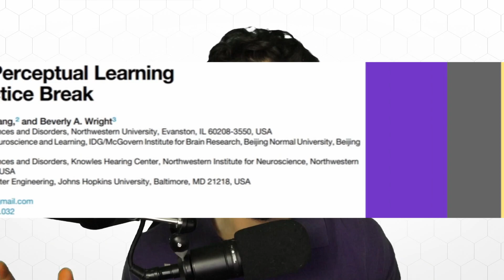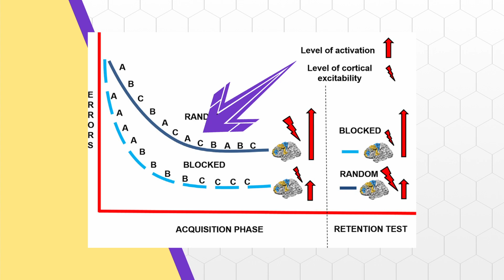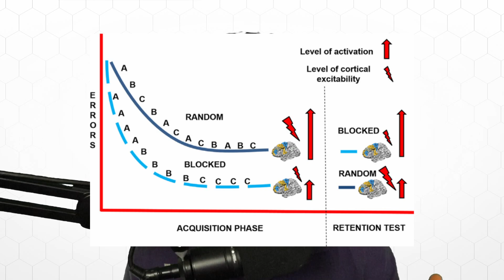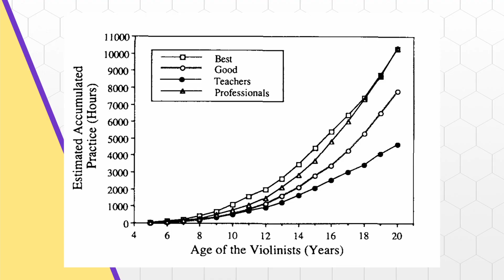Find the Perfect Aim Training Time in 4 Minutes (Evidence Based)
For a long time I wondered about how long to train for aim training. Looking around everyone had different aim training time suggestions. Being someone familiar with reading academic studies I decided to find the answers for myself. Here I go over the best way to figure out how long to train your aim depending on your goals. We all just wanna get better.

Before we talk about overall practice duration we should talk about how different tasks require different amounts of practice.

In this study they took a total of 179 participants and split them into 4 groups. One group had 30 minutes of training, one 15 minutes of training, one 30 minutes of training with a 30 minute break in the middle, and one 30 minutes of training with 6 five minute breaks.

The task they had them train on was distinguishing between 2 15 ms tones of different frequency. So which one was higher or lower.

What they found was pretty interesting. The 30 minute training group, and the 30 minute training group with 6 five minutes breaks ended up making the same progress in learning. They got better.

The 15 minute training group and the 30 minute training group with a 30 minute break in the middle remained the same. They didn’t get any better than the control group, who hadn’t trained at all. The study theorizes that these participants didn’t meet the threshold for learning.

That’s important, because even though this task isn’t a motor task like aiming it does shed some light on how long we should be training.

In another task, this one dealing with the memorization of facts. The researchers found that 15 trials resulted in no better performance than 20 or 30 trials. Effectively the time was wasted.

The difference here is the complexity of the task. Many studies have shown that more complex tasks benefit more from blocked practice where you do the same thing over and over again, while simpler tasks benefit more from random practice where you mix up a bunch of different tasks or vary the task you are performing.

One theory that seems to make sense is that what makes the complex task complex is subjective. What’s demanding for you won’t be demanding for someone who is already really good at that task. Complex tasks become simple with practice.

So if we take all that information together we can make a framework for how we approach different tasks.

New tasks that are hard for us will benefit more from longer practice periods and doing them over and over again. Tasks that we’ve had a lot of experience with will probably benefit from variations or mixing with other tasks.

So remember, if something is hard and you feel like you need more time on it, take it. If something is easy, maybe it’s time to mix it up.

But how long should I practice each day now that I know this?

That is a good question and it depends on how long you can stay focused and motivated to put out high quality deliberate practice.

Several studies, looking at practice durations from 1-8 hours per day have found that there is little use in practicing more than 4 hours per day, with diminishing returns starting after 2 hours per day.

Olympic athletes often practice in the morning, rest or nap for lunch, and then practice again in the evening.

And this study came to the conclusion that practice over subsequent days was more important than the practice duration.

So if you wanted to max out your training, aiming for 4 hours a day would be the way to do it. For the most efficient use of time though, it may make more sense to just practice for a high quality 2 hours. It all depends on the level you want to get to.

Experts musicians in this study practice anywhere from 19-30 hours per week. That’s 2 hours and 45 minutes a day to 4 hours and 20 minutes a day. A pretty intense schedule by most people’s definitions.

Now when it comes to aiming, you’ll be making progress as long as you're doing enough per day to reach that learning threshold. Experts don’t start off practicing for that long, they build up over time.

To summarize based on this information, and this is my personal interpretation: the best training regimen would be one that focuses on complex and simple tasks in different ways. With two 2 hour training sessions, at different parts of the day where you can give the training your full focus.

Well, it’s time for me to get back to training, this has been TomahawkCole for LighthawkFPS if you’re not already part of the discord feel free to stop by and say hi!

Check out our LighthawkFPS™ Aim Training Discord where we focus teach new aiming skills every month.

Follow LighthawkFPS @LighthawkFPS
Follow Coach deLiGHT @FPSdeLiGHT
Follow TomahawkCole @TomahawkCole